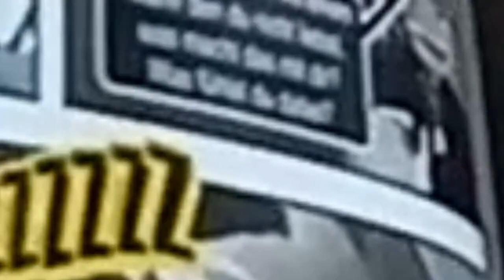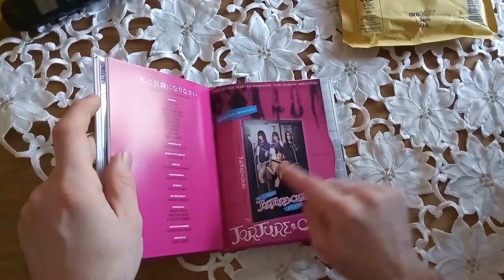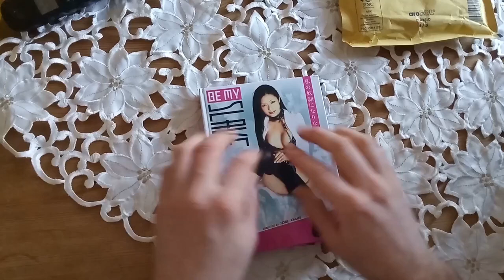Be my Slave UNCUT Mediabook Unboxing.mp4